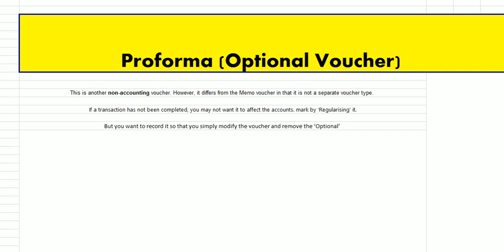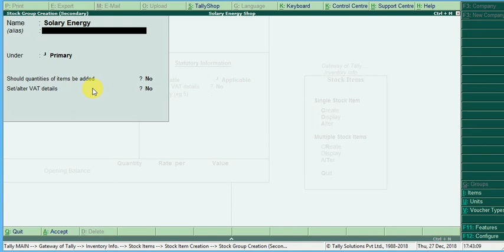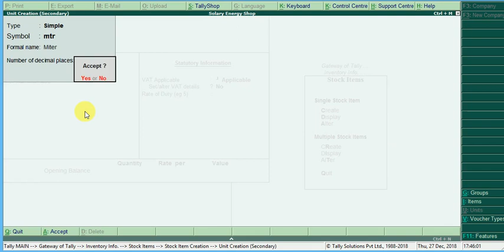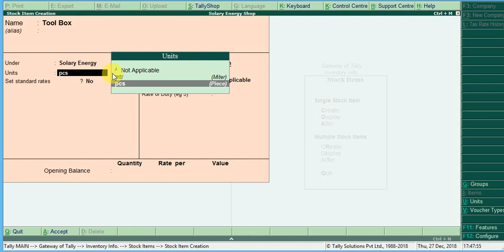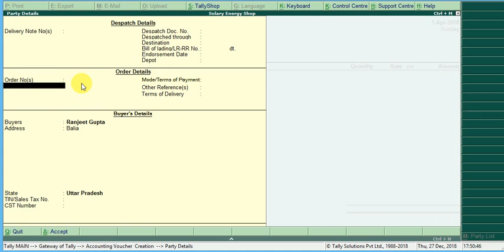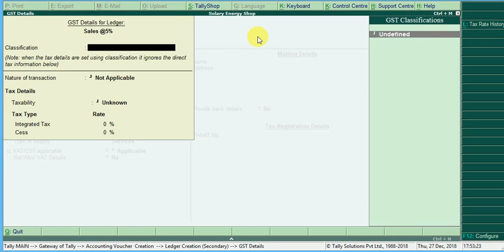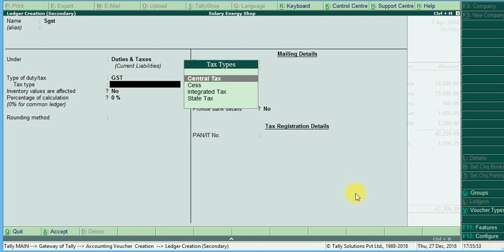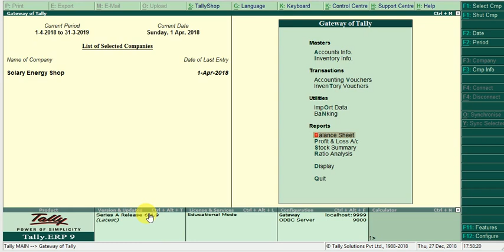Use of Proforma (Optional Voucher/Reversing Journal) || Tally Erp 9 Hindi/English